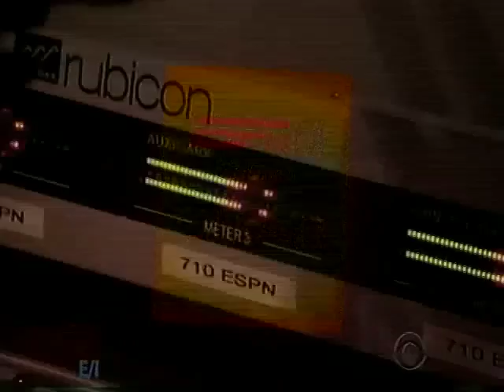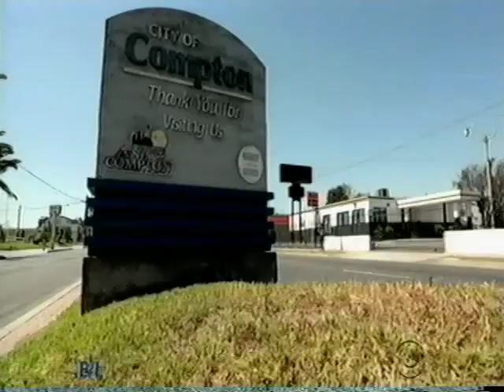Marcellus Wiley Profile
Game Changers profile - In depth interview/profile 2015